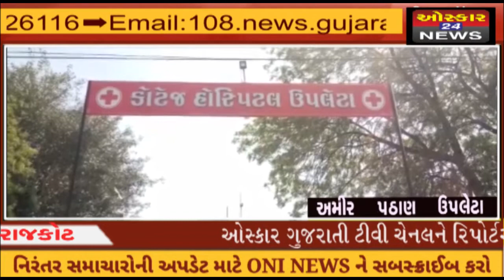ઉપલેટા અને ધોરાજીની હોસ્પિટલમાં કોરોના ટેસ્ટ માટે લાગી લાંબી કતાર મર્યાદિત ટેસ્ટ કીટ આપતા લોકો હેરાન